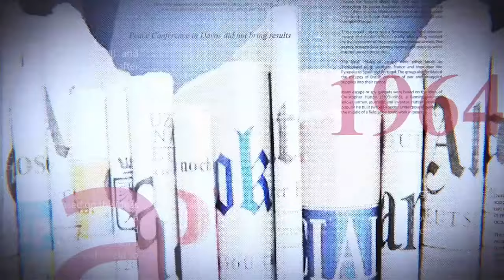MISE EN PLACE DES INSTITUTIONS: QUI BLOQUE LA MACHINE ?